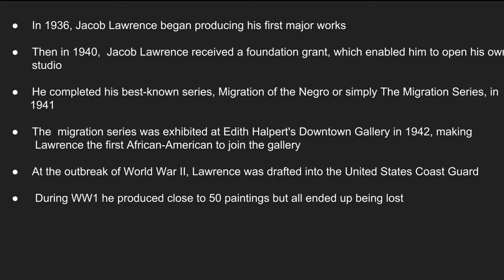Henry Praml Jacob Lawrence Movie